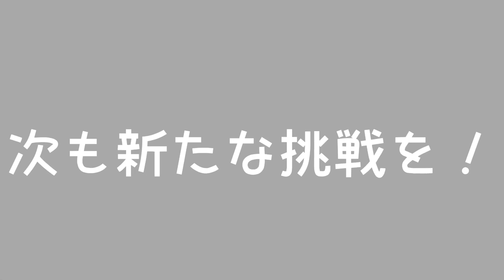Travels by Pat Metheny ふじたつウクレレチャレンジ#6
6回目のウクレレチャレンジは、ほぼソロウクレレにチャレンジしてみました。。むずかった。。

しかしこの曲もウクレレで弾いてみたかった曲です！元はギターです！